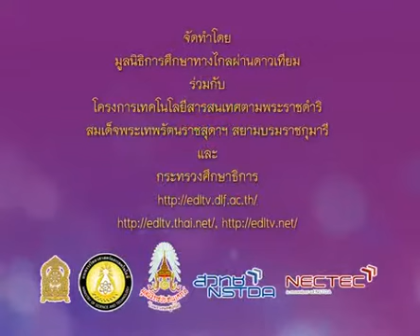090+engp6+dltv54p+540720+A+ทักทายนักเรียน+My Friends+Learning about oneself and others(2)+คาบที่4/6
090+engp6+dltv54p+540720+A+ทักทายนักเรียน+My Friends+Learning about oneself and others(2)+คาบที่4/6
ใบความรู้ My Friends(1หน้า)
ใบความรู้ My Friends(4หน้า)
21 November 2561+1436
kkkk
2 in the bank searching type "ประชุม แรงกสิกรณ์" or prachoom rangkasikorn
3 click left on the name "ประชุม แรงกสิกรณ์" or prachoom rangkasikorn
4 click on playlist ,choose playlist that you want to know and playload
6. If you see that there are useful, please share continute,sir.

1 เปิดเว็บ youtube.com
2 ที่ช่องค้นหาพิมพ์ ประชุม แรงกสิกรณ์ หรือ prachoom rangkasikorn
3 คลิกซ้ายบน  ประชุม แรงกสิกรณ์ หรือ prachoom rangkasikorn
4 ออบชั่น เพลย์ลิสต์ เลือกเพลย์ลิสต์ที่ท่านสนใจ และเพลย์โหลด
5 ขอบคุณที่ติดตามชมและให้ข้อติชม มีความสุขกับการเรียนรู้กันทั้ง บ้าน วัด โรงเรียน
6 ถ้าเห็นว่ามีประโยชน์ กรุณาแชร์ต่อไปครับ